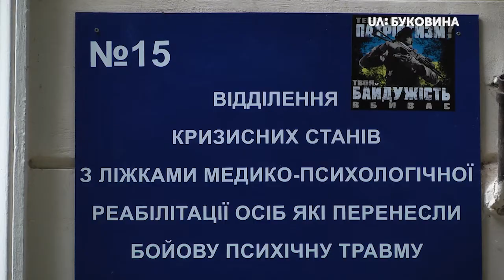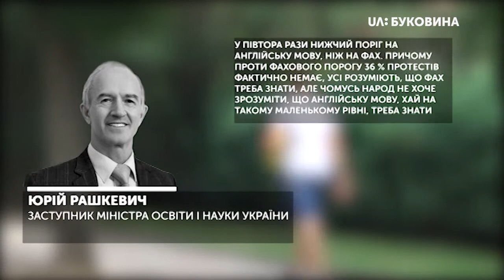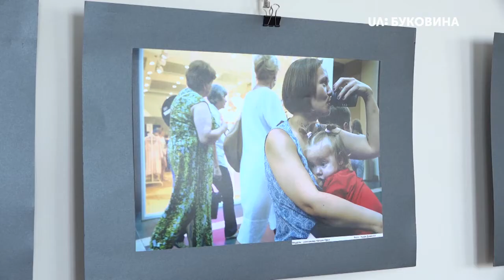02.08.2019. Новини. 19:00